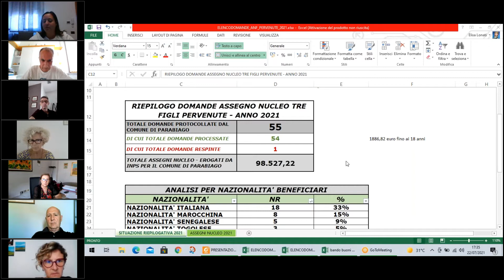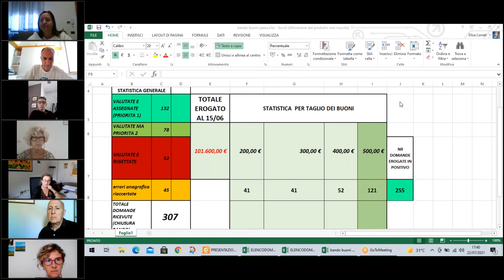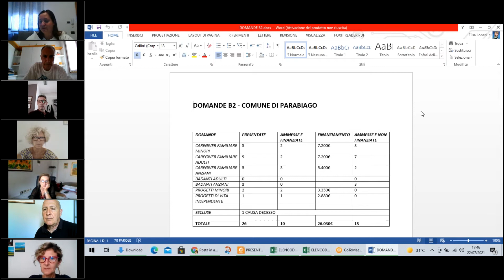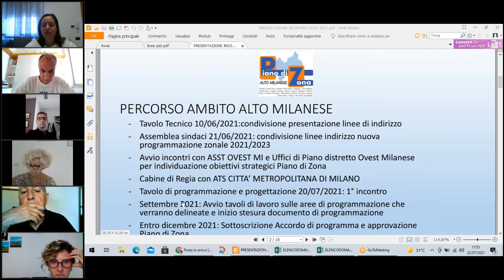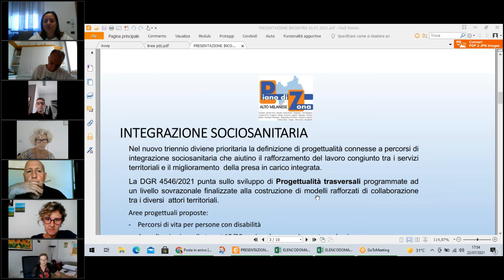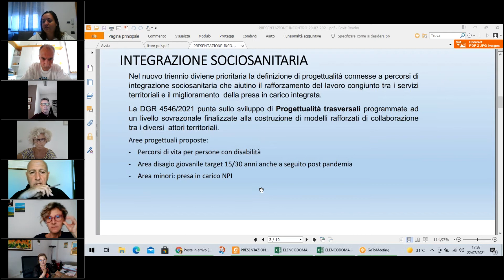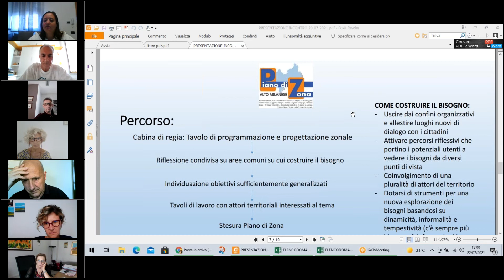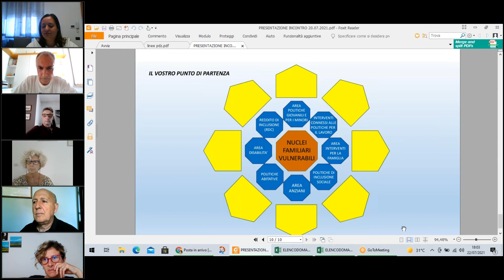Commissione Servizi sociali del 22 luglio 2021